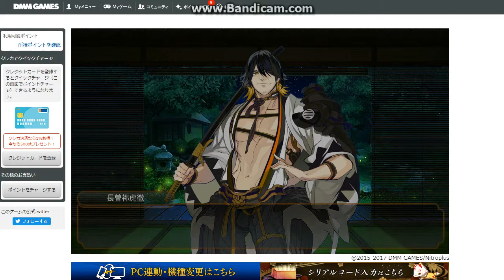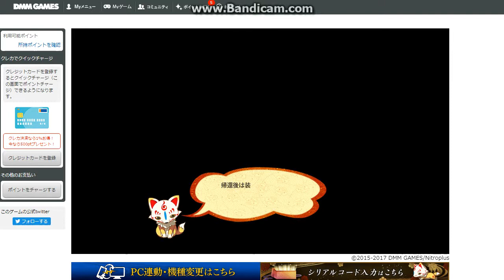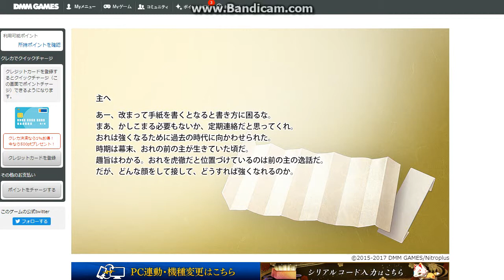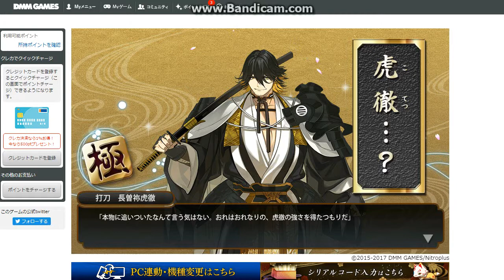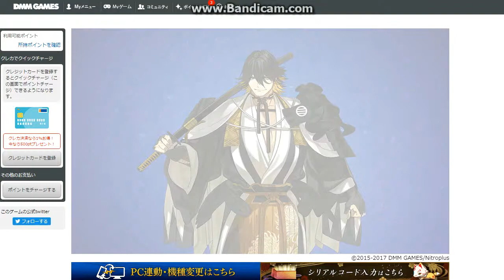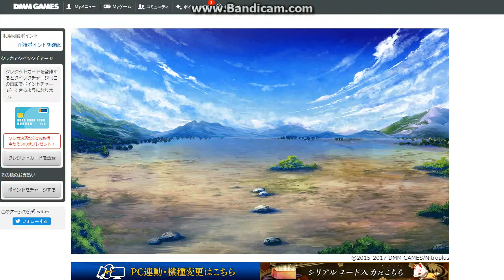New Kiwame ! Nagasone Kotetsu 【刀剣乱舞】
2:00  1日 【手紙】
5:42  真剣必殺  Shinken Hissatsu